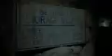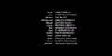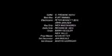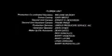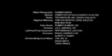DAY OF THE DEAD